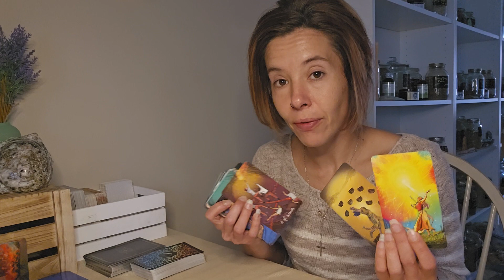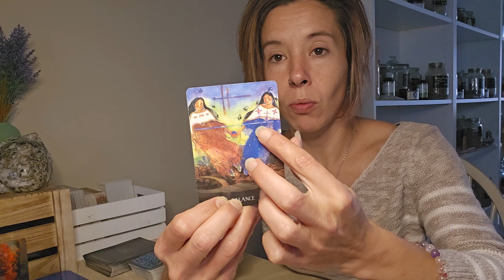LEO ♌️ - BONUS READING!!! ❤️ THANK YOU! 3 SEPARATE MESSAGES! (REVISION, EMOTIONS, FREEDOM)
Nicole